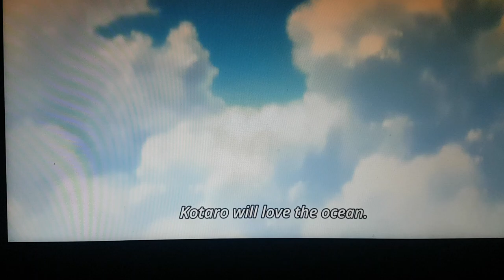koutaro sad because he cant swim with his big brother(Gakuen Babysitters)